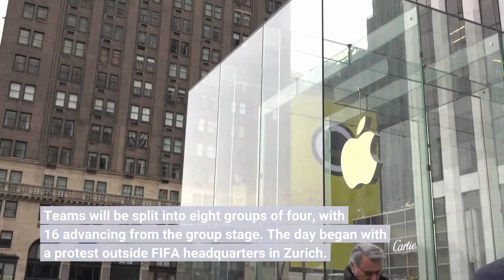Qatar hosts Friday's draw for the Middle East's 1st World Cup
DOHA, Qatar — Coaches and soccer officials are gathering in Qatar for Friday's draw for the Middle East's first World Cup. There will be 37 nations involved in the draw ceremony, but five teams will ultimately not reach the tournament, which begins on Nov. 21. The full lineup will not be known until at least June, when the intercontinental playoffs and the final European qualifiers are completed. The show at the Doha Exhibition & Convention Center starts at 7 p.m. local time and lasts one hour. Teams will be split into eight groups of four, with 16 advancing from the group stage. The day began with a protest outside FIFA headquarters in Zurich. German artist Volker-Johannes Trieb used balls filled with sand to protest against the suffering of migrant workers in Qatar who have worked on the infrastructure related to the World Cup.